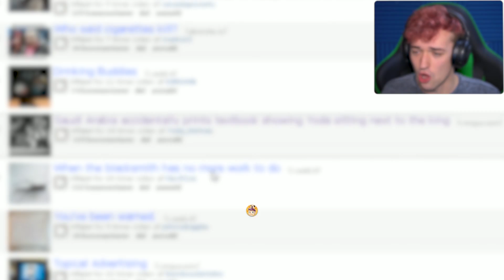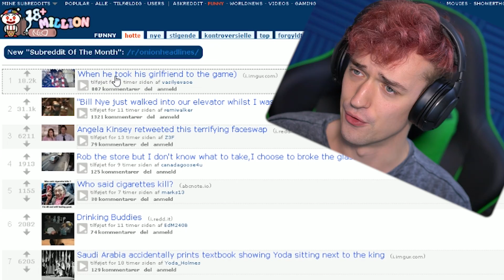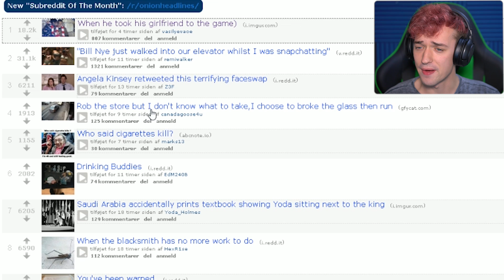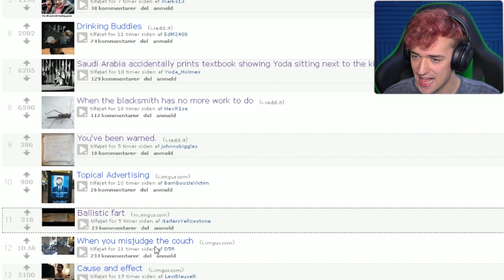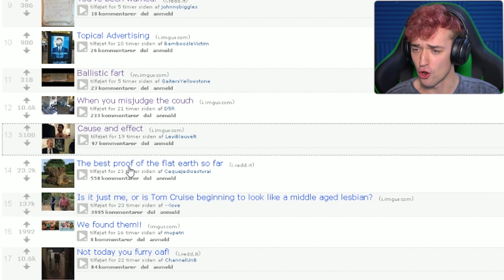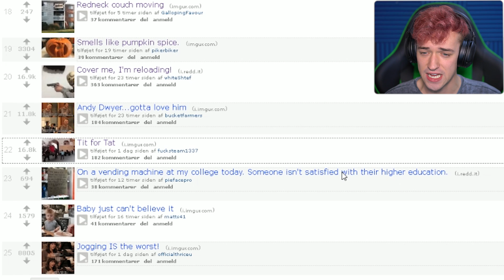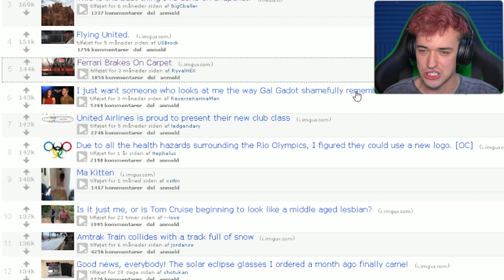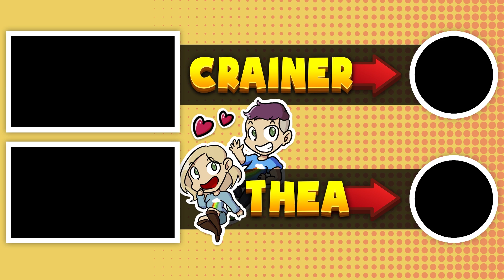DUMBEST THIEF OF ALL TIME..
LOL, what a thief..
🔹 Air Horn Prank! Check it